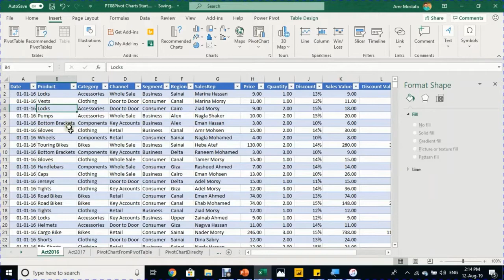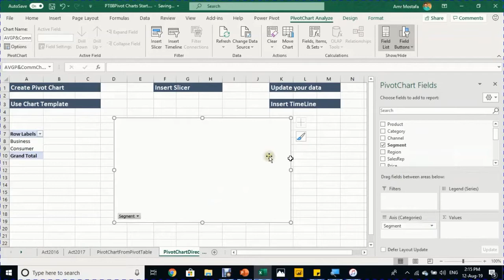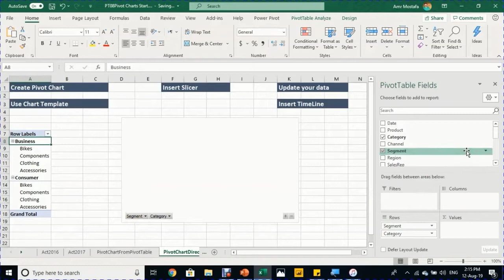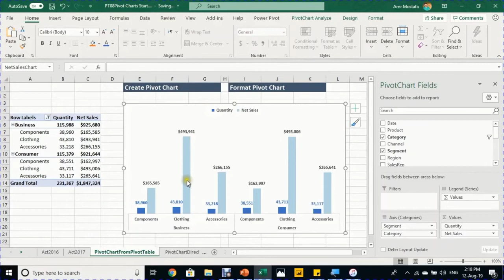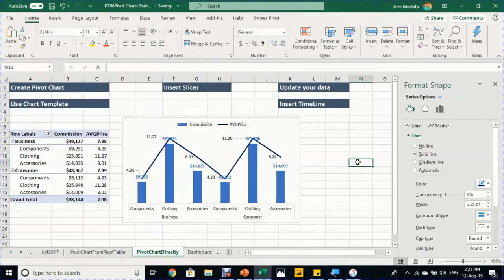PT08: Pivot Tables - العرض والتصوير - الجزء الثاني المخطط المحوري ونماذج المخططات Pivot Chart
سلسله تحليل البيانات على اكسيل: الجداول المحورية PT: Pivot tables
PT 08  العرض والتصوير - الجزء الثاني
المخطط المحوري : Pivot Chart
بدون جدول محوري:
انشاء مخطط محوري: PivotChart
واعداد واستخدام نموذج لمخطط بياني